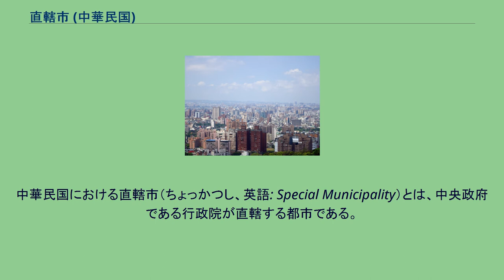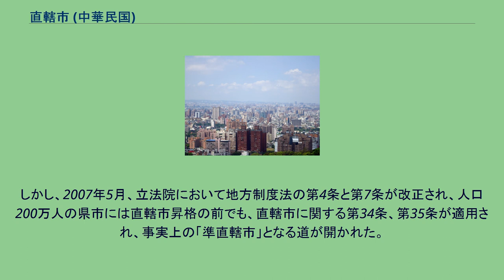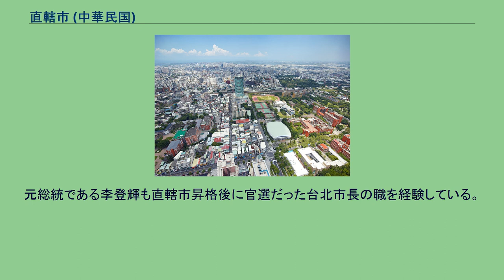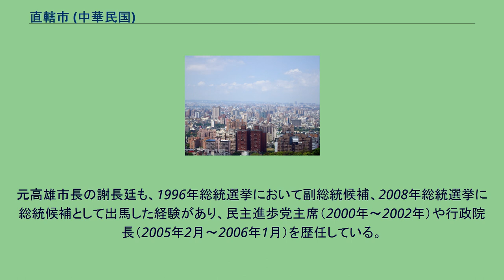直轄市 (中華民国)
中華民国における直轄市（ちょっかつし、英語: Special Municipality）とは、中央政府である行政院が直轄する都市である。
正式名称を行政院直轄市といい、その略称で院轄市とも呼ばれる。
地方制度法第4条により、人口125万人以上で、政治や経済・文化・都市圏の発展の上で特別な必要のある地区に設置できると規定されている。
省と同格の行政区分とされ、市長は閣議にあたる行政院会議に出席する資格を持つ。
このため直轄市の市長は強い政治的な影響力を持つ。
1927年に発足した国民政府は北京政府の行政区分を改め、中央政府による直轄市の設置など地方行政区分の改革を行った。
その中で、人口100万人を基準として直轄市を指定し、1948年までに直轄市の数は12となった。
このうち、広州市は広東省の、西安市は陝西省の、瀋陽市は遼寧省のそれぞれ省都を兼ねていた。
直轄市 市 県轄市 直轄市は台北市（1967年から）、高雄市（1979年から）のほか、2010年12月25日に新北市、台中市、台南市の3市が、2014年12月25日に桃園市が加わり6市になった。
台湾省の凍結（精省）に伴い県や省轄市との差異が分かりにくくなっているが、首長や議会の選挙日や財政面において県市と直轄市は法制上異なるものとして扱われている。
特に財政面における直轄市の優遇は著しく、地方交付税に当たる統籌分配稅款の43%が直轄市の取り分とされている。
一方、22県市は全体で39%の取り分しかない（残りは、6%が特別交付税に当てられ、12%が郷鎮市への交付金となる）。
こうした格差の是正を目的として、人口の多い台北県や台中市、桃園県をはじめ、多くの県市が直轄市への昇格を求めた。
当然、当時の2直轄市は自らの取り分が減るため、県市の直轄市昇格には反対を表明した。
しかし、2007年5月、立法院において地方制度法の第4条と第7条が改正され、人口200万人の県市には直轄市昇格の前でも、直轄市に関する第34条、第35条が適用され、事実上の「準直轄市」となる道が開かれた。
さらに、2009年になると、台北県を新北市として直轄市に昇格させるほか、台中市と台中県が合併して誕生する新たな台中市、および台南市と台南県が合併して誕生する新たな台南市を昇格させ、高雄市と高雄県を合併して新たな高雄市にすることが行政院で決定された。
また、桃園県は2010年6月に人口が200万人を突破したことから、2011年1月1日から事実上の準直轄市となり、2014年12月25日に桃園市として直轄市に昇格した。
台北市長に初めて直接選挙で選ばれた陳水扁は、市長時代の手腕を評価され、2000年に中華民国総統に就任した。
元総統である李登輝も直轄市昇格後に官選だった台北市長の職を経験している。
1998年に陳水扁を破り2006年まで台北市長であった馬英九は、2005年から2007年まで中国国民党の主席を務めたほか、2008年に総統に就任した。
元高雄市長の謝長廷も、1996年総統選挙において副総統候補、2008年総統選挙に総統候補として出馬した経験があり、民主進歩党主席（2000年～2002年）や行政院長（2005年2月～2006年1月）を歴任している。
^ “因應臺北縣升格準直轄市，財政部擬減少北高二市之中央統籌分配稅款 臺北市民權益將受到嚴重損害，市政府表達嚴正反對之意見” (中国語). 台北市政府財政局 (2007年7月27日). 2010年12月8日閲覧。